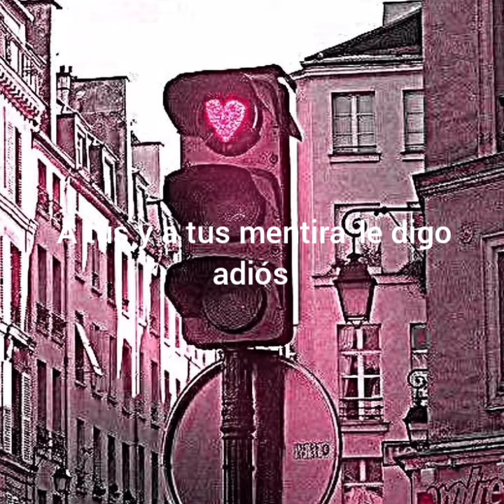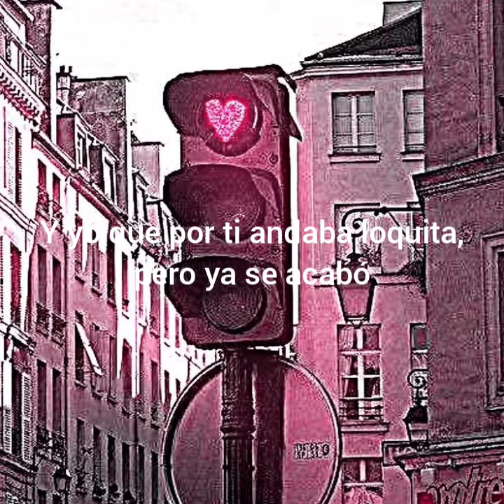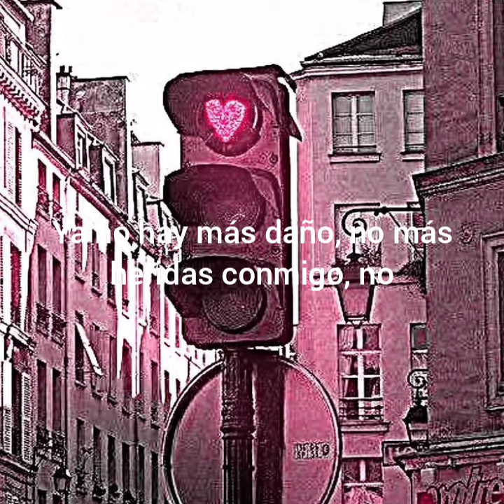Adiós//María Becerra Letras~Lyric